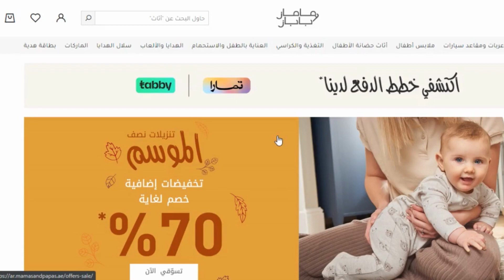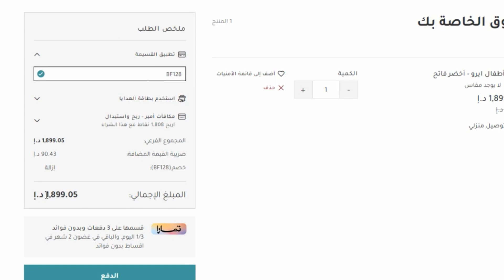كود خصم ماماز اند باباز 😍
كود خصم ماماز اند باباز 😍 كود خصم ماماز اند باباز اقوى كوبون مامز بابز لتخفيض اسعار جميع مشترياتك 20% ويمكن استخدامة اكثر من مرة ولجميع المنتجات المخفضة و الغير مخفضة حصريا.

10 صباحا حتى 10 مساءا.